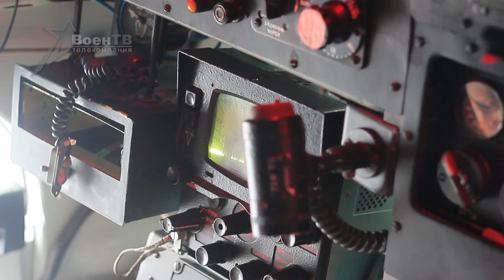Перехват контрольных целей самолетами МиГ-29 и Су-27 (Target Intercept by MiG-29 and Su-27)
Check Target Intercept by MiG-29 and Su-27

В ходе второго этапа проверки боевой готовности Единой региональной системы ПВО Республики Беларусь и Российской Федерации дежурные силы по противовоздушной обороне были проверены полетами контрольных целей. В качестве самолетов  условно терпящих бедствие и нарушителей выступили воздушные суда ВВС и войск ПВО Вооруженных Сил Республики Беларусь.
В ходе тренировки российские самолеты Су-27, которые на этой неделе перебазировались в Беларусь, сопроводили транспортный Ан-26 на запасной аэродром, а белорусские МиГи отработали вопросы перехвата воздушных целей, нарушивших границы Союзного государства.